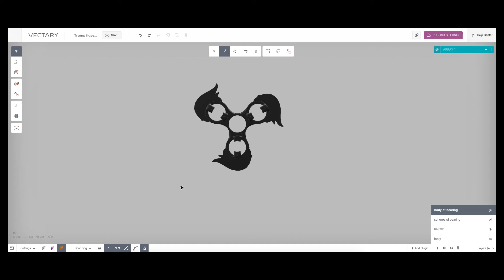Trump fidget spinner - I call it Covfefe :)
Trump fidget spinner created in VECTARY and 3D printed on Formlabs 1+. I call it "Covfefe" :) See and download the 3D model

Warning: Not for small hands!

In the video you can see some tricks performed by my friend. And how you can export the 3D model from VECTARY.